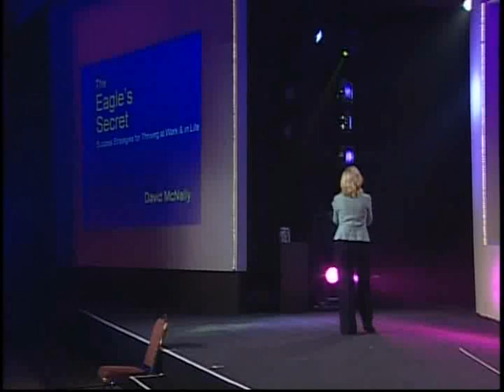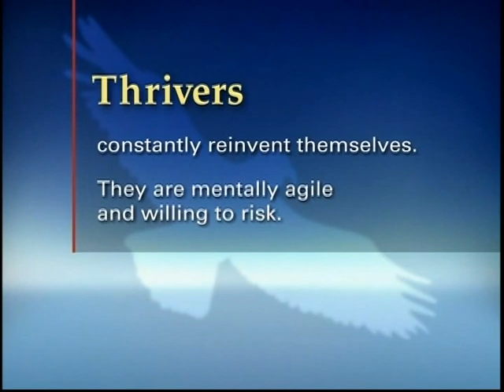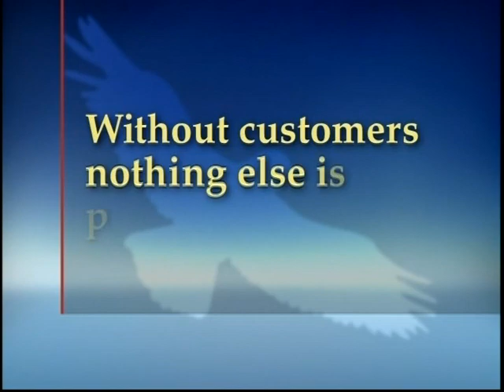David McNally, Business Speaker and Best Selling Author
Best-selling author and Business speaker, David McNally is available through Brooks International Speakers and Entertainment Bureau.
David McNally has enjoyed an extensive international business career including assignments in South Africa, Europe and the South Pacific. As an internationally acclaimed business speaker, David McNally is among an elite group of recipients—only 186—of the Council of Peers Award for Excellence (CPAE) Speaker Hall of Fame by the National Speakers Association (NSA). His knowledge of what inspires people has been commended by people such as NBA coach, Pat Riley, golf superstar, Greg Norman, CNN host, Larry King, as well as hundreds of executives from many of the world's most successful companies.  David McNally's mission is straightforward and clear: To provide people with the knowledge, skills and inspiration to perform at their best.